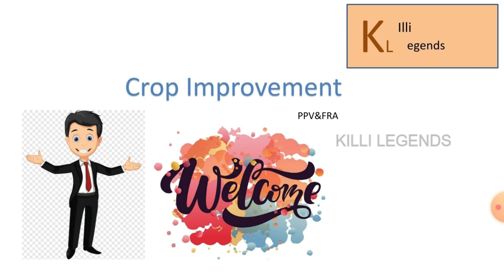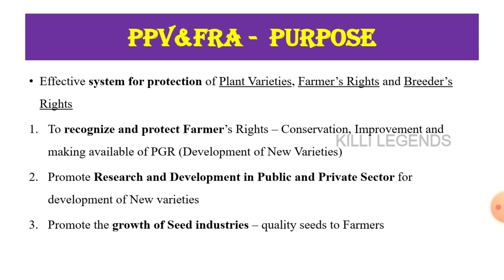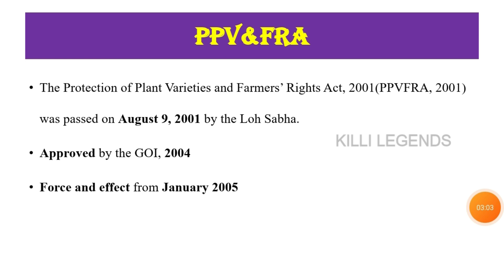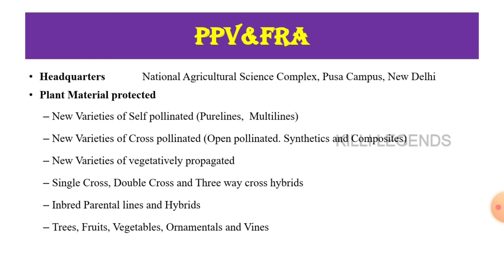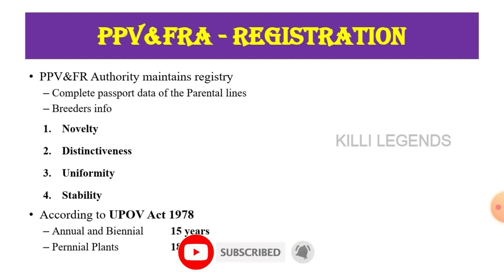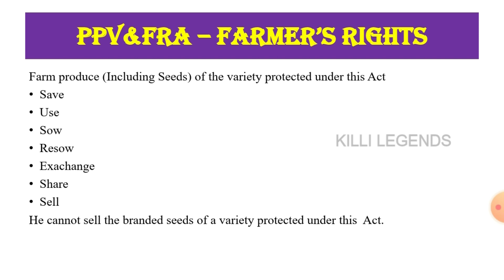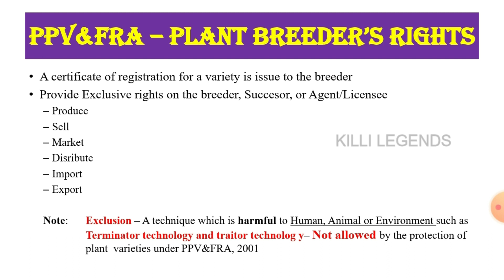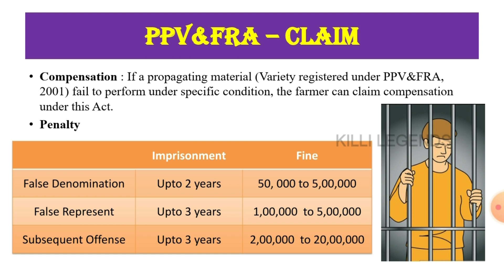Protection of plant varieties & Farmers rights authority | Breeding •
KILLI LEGENDS TNPSC AO

These all our AO video it may useful for ur preparation

AO startegy video

Breeding

Economics

Entomology

AO Previous year questions